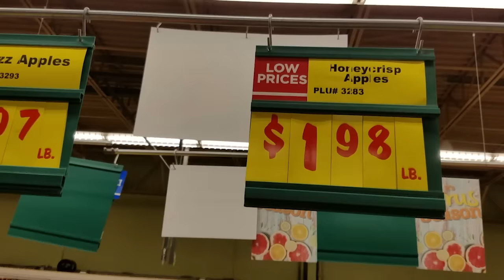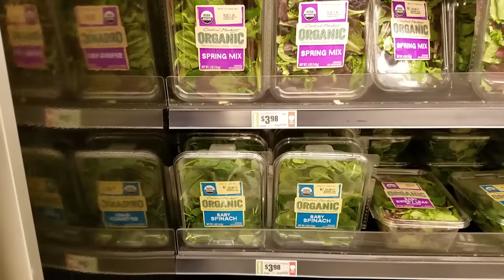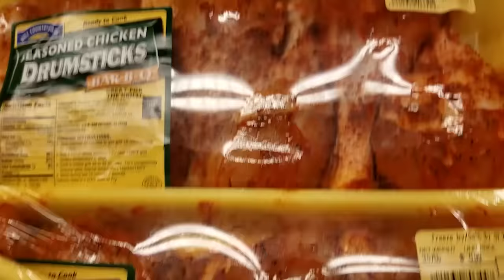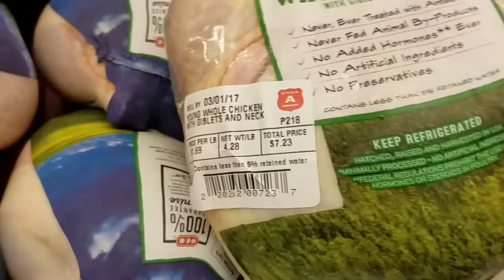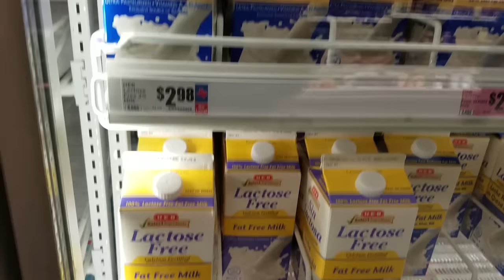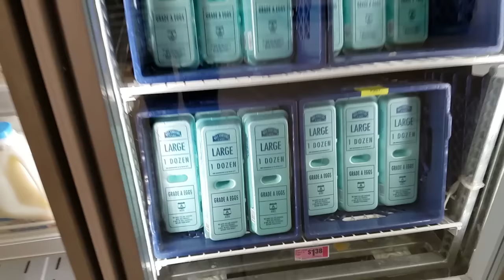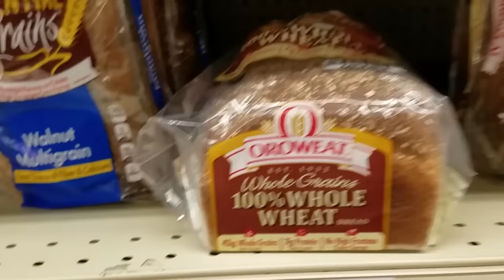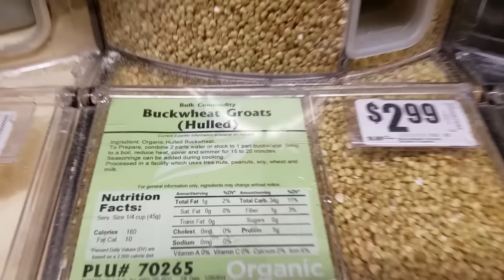Цены на основные продукты в США. Сравниваем стоимость продуктов в разных странах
ССЫЛКИ НА КАНАЛЫ ДРУГИХ УЧАСТНИКОВ ПРОЕКТА
Таня Генерал. Канал “Субъективно об Америке”
Анжела Одесситка. Канал о жизни в Греции goo.gl/FJ1BdA

Ваша благодарность может быть передана через или СПАСИБО!!!
✎ ОПИСАНИЕ ВИДЕО:

✎ ПОХОЖИЕ ВИДЕО:

✎ВНЕСТИ ВКЛАД В РАЗВИТИЕ ПРОЕКТА

✎ КТО Я?
Я уже 3 года живу в США и веду канал "Субъективно об Америке", на котором я рассказываю об Америке, особенностях этой страны, ее культуре, обычаях и традициях. Очень хочу делиться своим опытом и впечатлениями.